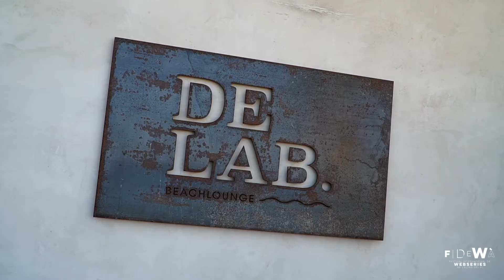Making of, web serie fidewá cortometraje, behind the scenes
Making of del cortometraje de la 3era edición de la gala de web series Fidewá.

Podeis ver la preparación detrás de un día de rodaje de un corto, mucho trabajo y organización, parece sencillo cuando lo vemos, pero exige esfuerzo, dedicación y horas de ensayos.

Localización: El Albir, Alicante
Lugar: Delab lounge

Actores: Paula Dalli, Alvaro Checa, Sergio Recio, Laura Marti
Guionista: Javier espinosa
Director Fidewá: Jose Madrid